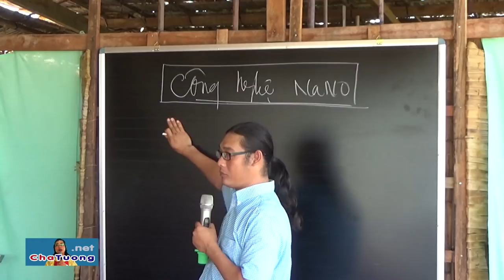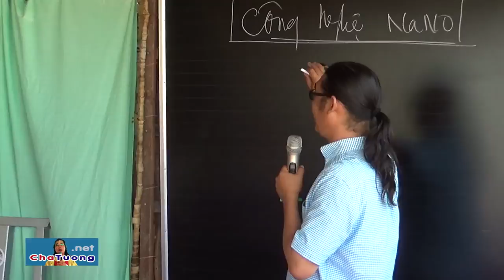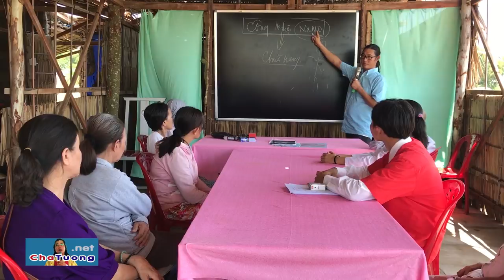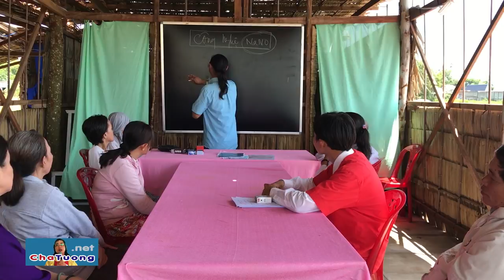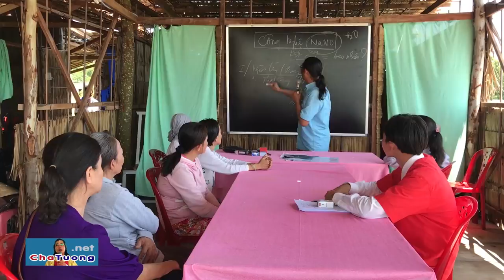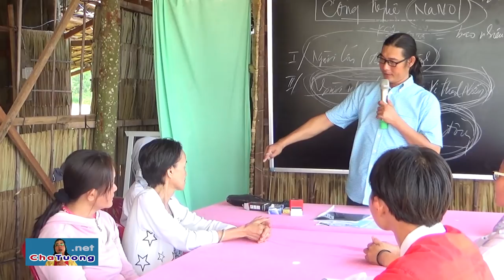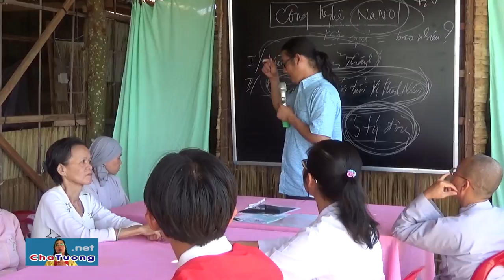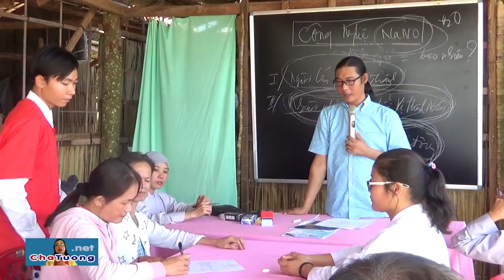HAI SƯ THẦY (VĨNH LONG) ĐƯA PHẬT TỬ ĐẾN CHỮA BỆNH UNG THƯ (11.10.2018) | Cha Phêrô Nguyễn Văn Tường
- Cha Tường dạy PHƯƠNG PHÁP CHỮA UNG THƯ, NAN Y BẰNG CÔNG NGHỆ NANO.
- Hai Sư Thầy Chùa Vĩnh Quang (xã Trung Hiếu, Huyện Vũng Liêm, tỉnh Vĩnh Long) dẫn Lê Thị Ửng đến Cha Tường để chữa UNG THƯ PHỔI GIAI ĐOẠN CUỐI.

🚑 BAN DIỆN CHẨN CỦA PHÒNG KHÁM NAN Y "YÊU THƯƠNG - CHO KHÔNG":
1. Y SỸ Magarita Phạm Thị Thanh Tâm (Trưởng phòng khám)
2. LƯƠNG Y PETER Võ Duy Tiến (Phó phòng khám)
3. LƯƠNG Y Giuse Nguyễn Tấn Thanh (Phó quản nhiệm)
4. LƯƠNG Y Dominico Phạm Văn Tây
5. LƯƠNG Y Maria Nguyễn Thị Tiếng
6. LƯƠNG Y Maria Nguyễn Thị Hạnh